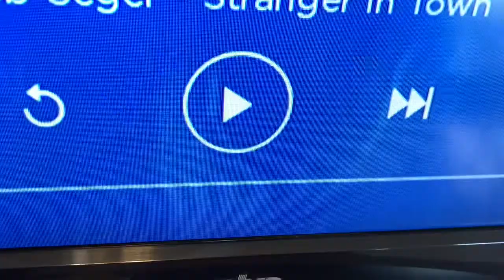Trying my hardest tricks